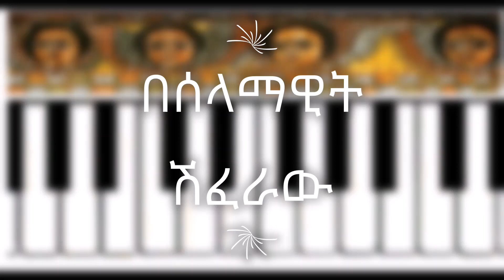Easy Ethiopian Pentatonic(Amharic) piano/ keyboard lesson. By Selamawit Shiferaw. Lesson No.17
New way of learning and teaching piano for Ethiopians in any age group. The lesson is provided in Amharic in the Ethiopian context and uses Ethiopian Classical music . To make it easier students will learn playing music before learning theory of music. Listening and singing are the very essential parts of this method. The piano lesson follows three simple steps,
1, Singing or reciting the rhythm phrase
2, Identifying the new note (key) on the piano keyboard
3, Combine step one and two and play the rhythm with the right finger and right   position on the piano.